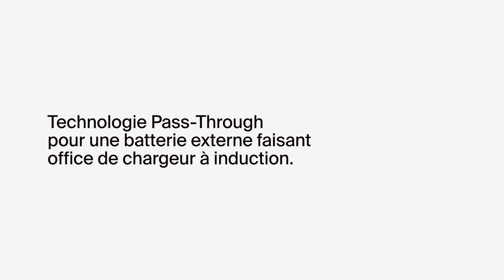BoostCharge Pro Batterie externe magnétique 8K avec Qi2 (15 W)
Restez connecté(e) pour être au fait de notre actualité !